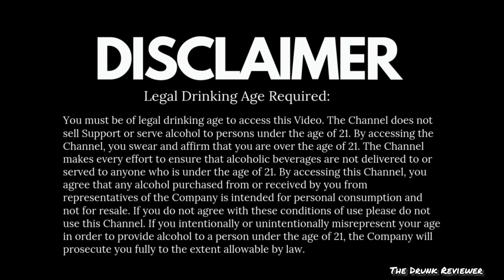AFTER DARK WHISKY REVIEW IN HINDI🥰